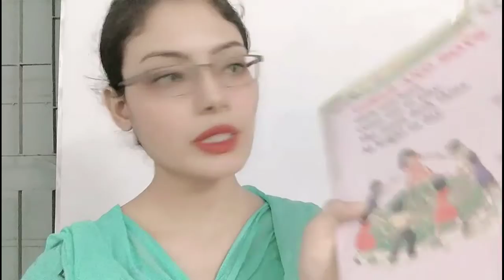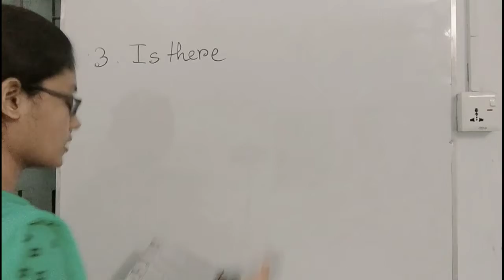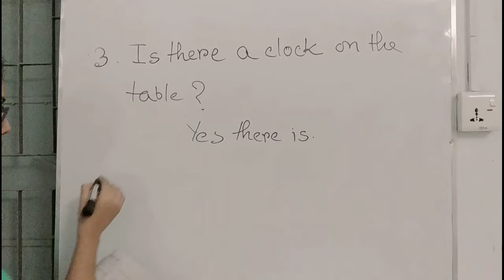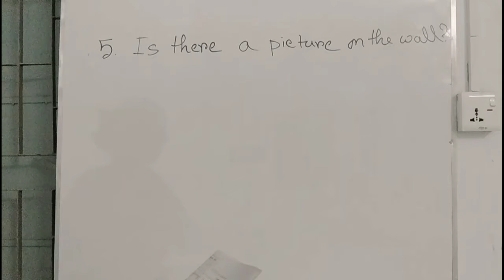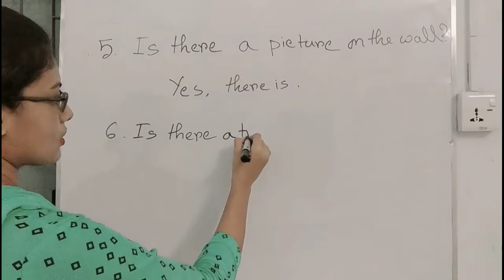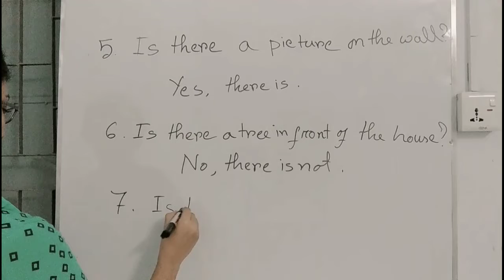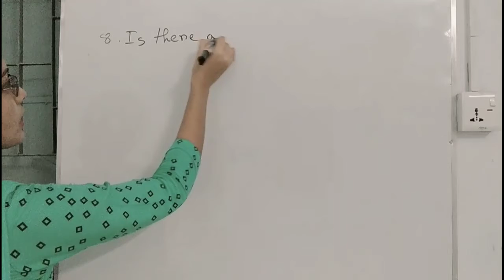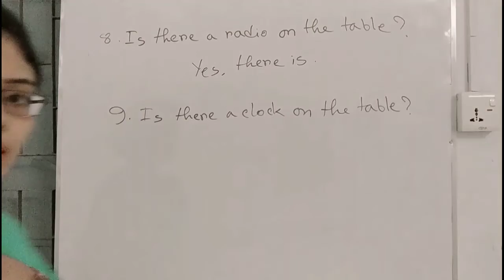KG Class for Tuesday (28/09/21)